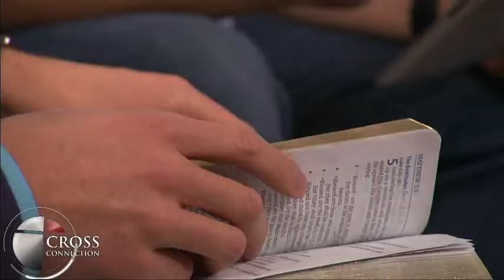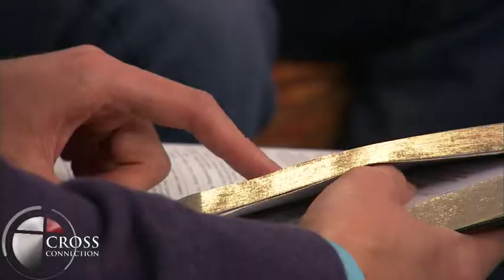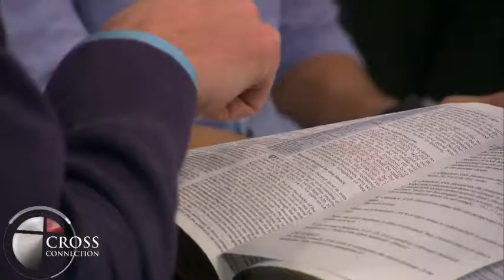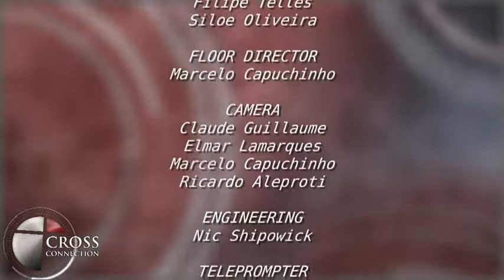"The Sermon On The Mount: The Beatitudes" - Episode 5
Bible scholars know them as the "Be-attitudes," yet no words to live by could be more strange to real world people. Oleg Kostyuk makes sense of the topsy-turvy rules of living, left by a God whose rules are pure love.